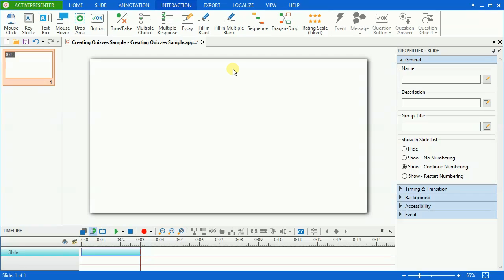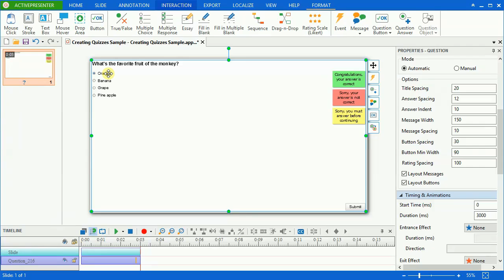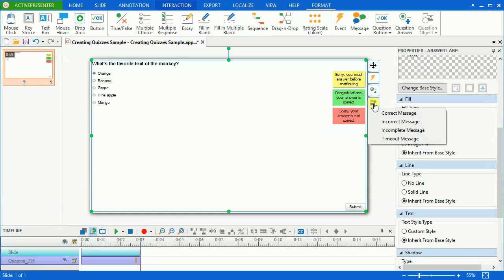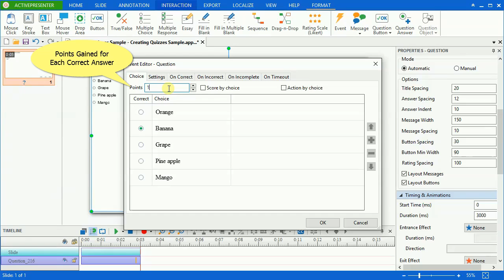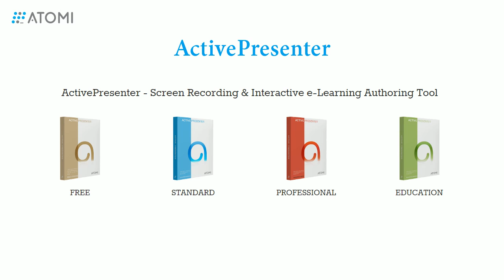How to Create Quizzes in ActivePresenter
This video introduces you in details how to create quizzes in ActivePresenter.

ActivePresenter - Screen Recording & Interactive eLearning Authoring Tool